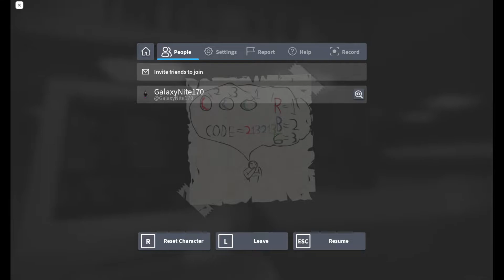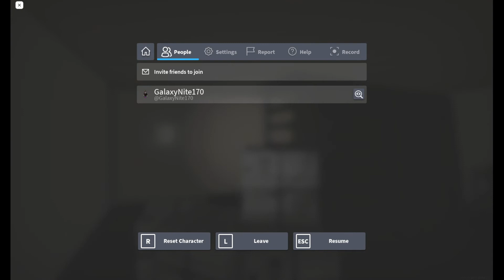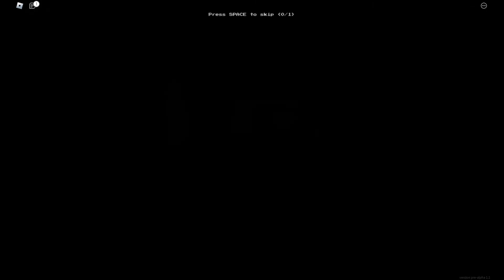Apeirophobia Level 7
Had to rush this
Even though the computer thing is really easy, I'm not gonna explain it